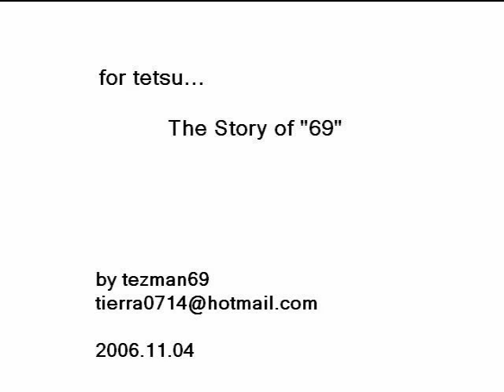tetsu fan video - The Story of "69"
This is my first fanvideo, hope you like it!